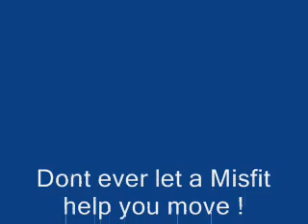Goldwing Misfits clear tables.wmv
Misfits try to put tables away at Christmas walk 2009.